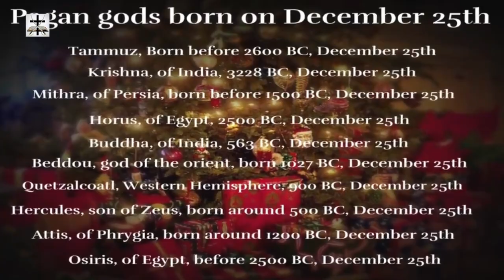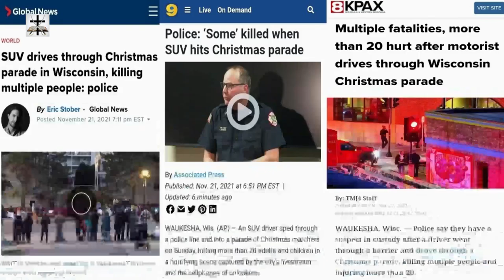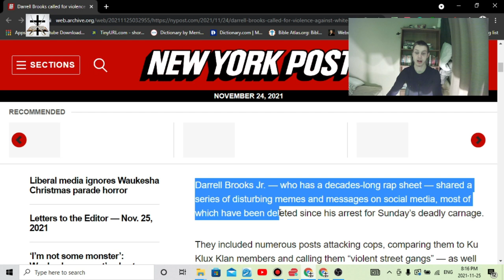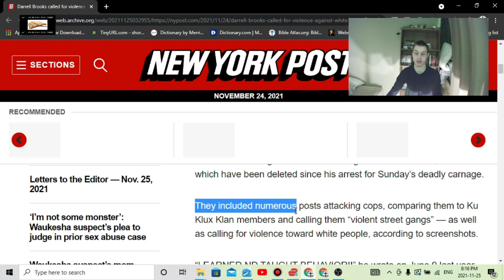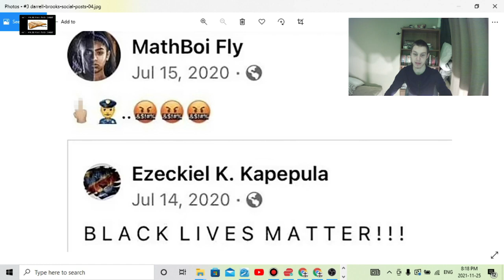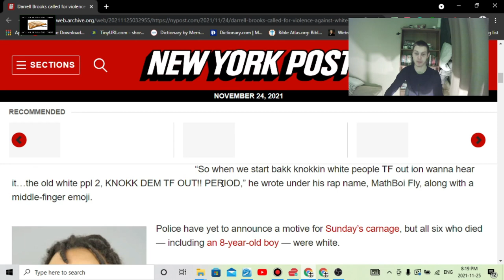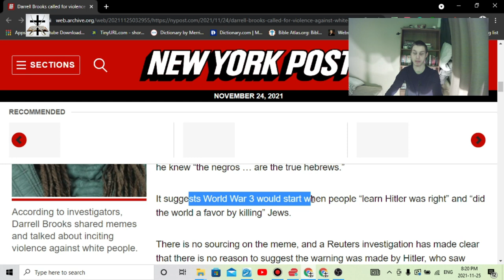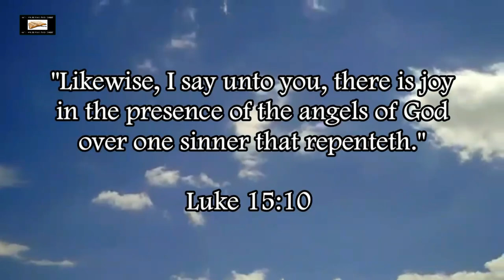Illuminati Black Supremacist Terrorist Attack At Waukesha Christmas Parade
The terrorist attack at the Waukesha holiday parade was Illuminati black supremacist terrorism.